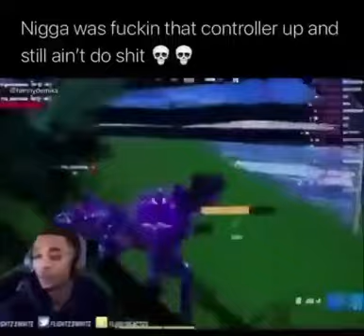bruh what did you do